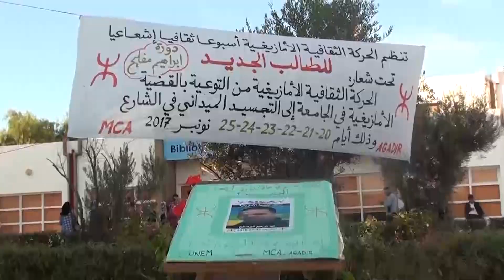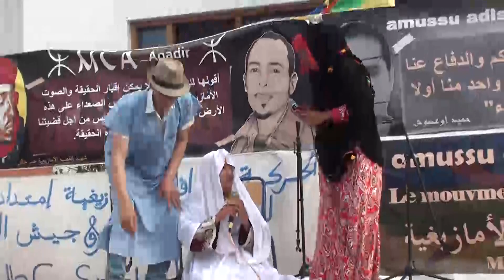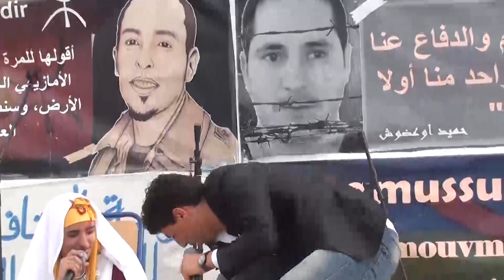أحسن مسرحية◀ من إبداع مناضلي الحركة الثقافية الأمازيغية MCA Agadir 2017 -HD